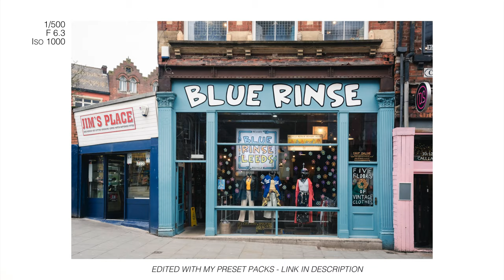Relaxing POV street photography with the Sony A7IV and 24 - 70mm F2.8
Capturing street photography candid moments with a POV camera using the 24 - 70mm F2.8 lens from Sony.

Links :)

Cameras
My main cameras

Zoom lenses
Sony 16 - 35mm f2.8 GM
Sony 24 - 70mm f2.8 GM
Sony 70 - 200 f2.8 GM ii

Prime lenses
Sony 85mm f1.8
Sony 35mm f1.4 GM

Lights
Godox TT685
Godox V860II
Godox XPRO flash trigger

Tripods
My work tripod
My work ball head
Travel tripod

Many thanks, Ben